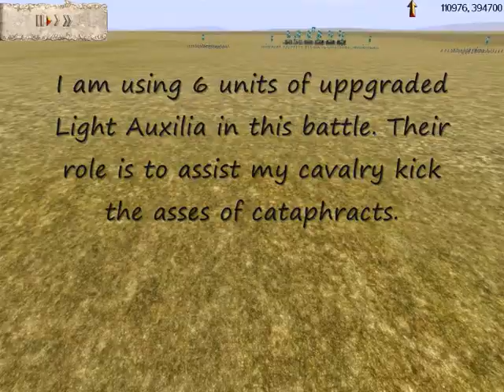Raptor Vs {Conquerer} ILYA-RUS / Rome vs Armenia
Rome Vs Armenia/CWB rules-20k/
Raptor Romans: 4 Urbans+6 Light Auxilia+4 Archers+ 6 Praetorian cavalry /
ILYA-RUS Armenia: 6 Heavy Pikemen+6 Cataprhacts+1 Arm. Gen.+2 Cataphract archers+6 archers/

Battle Analysis:  My opponent had placed his army near to the Red Line, so that his archers could have enough time for shooting my infantry, in case I rush. But limited space hampered the movement of his Cataphracts, which made my task a bit easier.